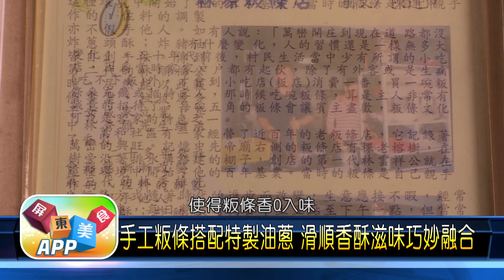屏東美食APP 第64集 ▲「影片中部分店家受疫情影響或另有生涯規劃歇業，請先電話確認以免白跑一趟」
店家資訊:
拾玖義洋食館 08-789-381 屏東縣潮州鎮中洲路171巷19號
醉稻香懷舊料理餐廳 屏東市和平路177巷5之1號
     11:00-14:00/17:30-21:00
動物方程式 屏東市水源街14號 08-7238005
 營業時間:9:00-14:00 17:00-21:00
錦記肉圓 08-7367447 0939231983地址:屏東市大連里58-2號
先帝廟粄條 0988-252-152 屏東縣萬巒鄉褒忠路61號 已停業
二崙村長春亭前老麵攤 (無招牌) 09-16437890 屏東縣竹田鄉二崙村信實路14號
神座拉麵林邊店 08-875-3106 屏東縣林邊鄉中林路75號

▲「影片中部分店家受疫情影響或另有生涯規劃歇業，請先電話確認以免白跑一趟」